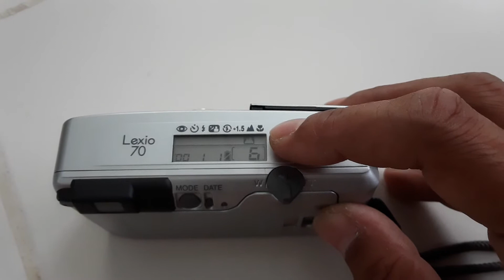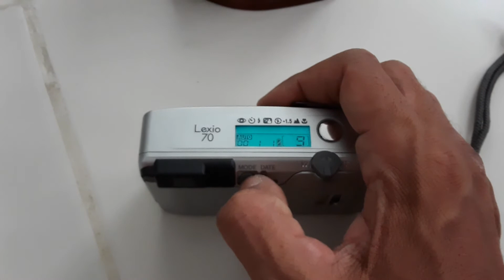Test Konica Lexio 70 Compect film camera